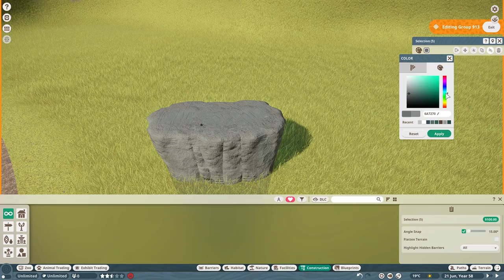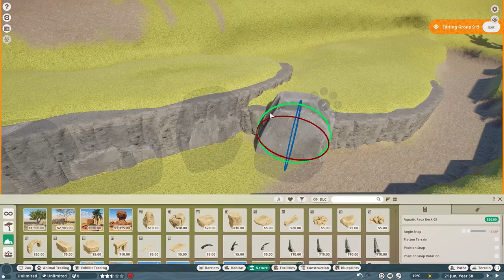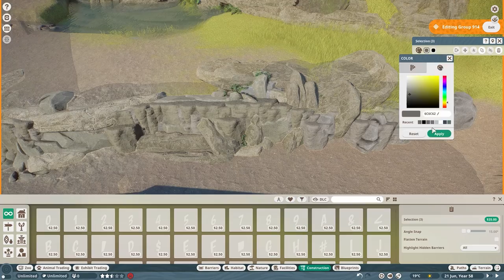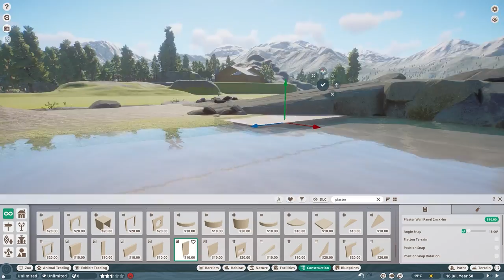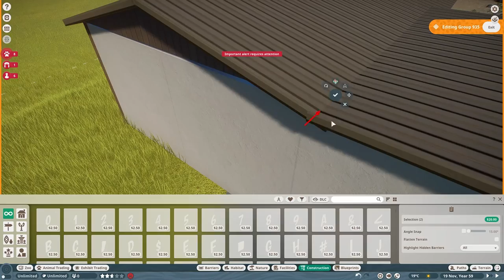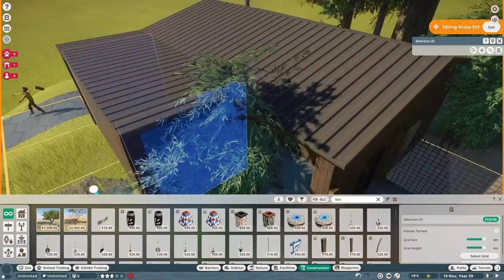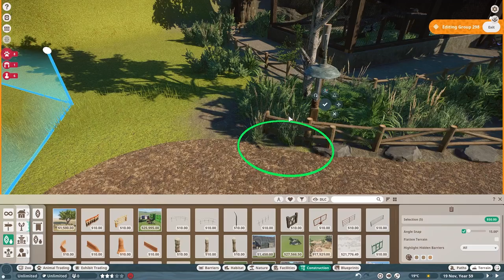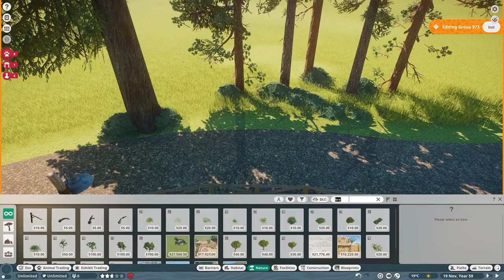Giant Panda Habitat | Pine Mountain Sanctuary | Planet Zoo Speed Build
Giant Panda Habitat | Pine Mountain Sanctuary | Planet Zoo Speed Build | Planet Zoo North America | Planet Zoo Habitat | Planet Zoo Build | Planet Zoo North America Pack

Welcome to Pine Mountain Sanctuary!
In this speed build we create a naturalistic habitat for some Giant Pandas in this new pacific northwest style zoo set on a national forest land.

I am not alone on this project! Please check out the other wonderful creators that will be helping bring this park together!